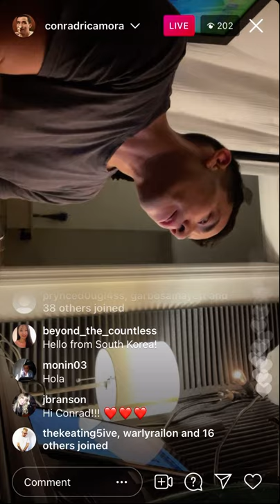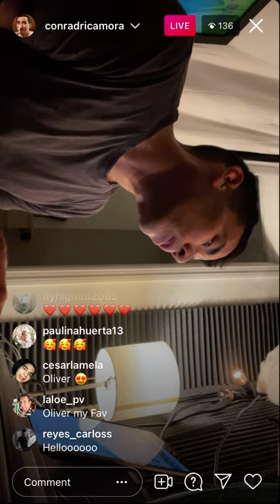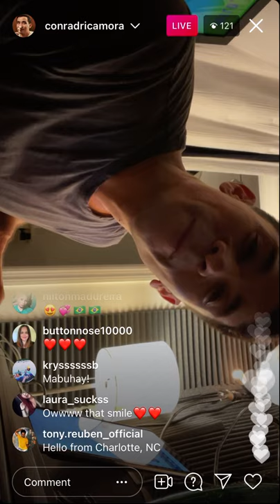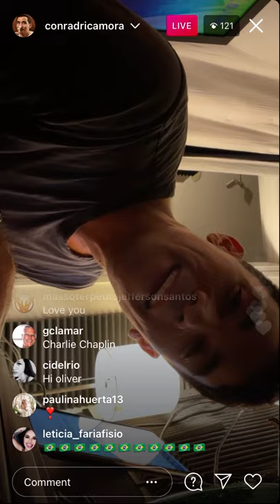Conrad Ricamora -‘Smile’ by Nat King Cole